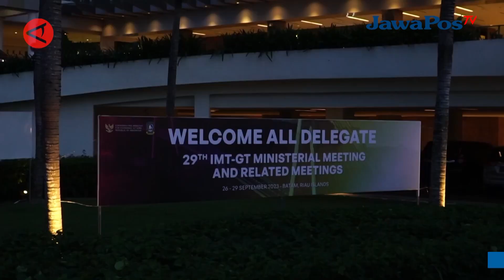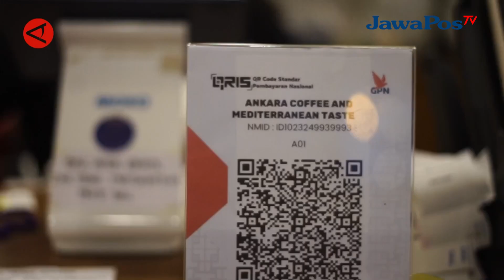TRANSAKSI ANTARNEGARA KINI BISA PAKAI RUPIAH, CUKUP SCAN QR CODE || BERANDA NUSANTARA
Pemerintah melalui Indonesia Malaysia Thailand Growth Triangle (IMT-GT) Expo mengimplementasikan Local Currency Settlement yaitu kemudahan bagi masyarakat khususnya di kawasan Asean untuk bertransaksi menggunakan mata uang lokal masing-masing negara. Upaya ini dilakukan untuk memperkuat ekonomi kawasan ASEAN dalam tingkat global.